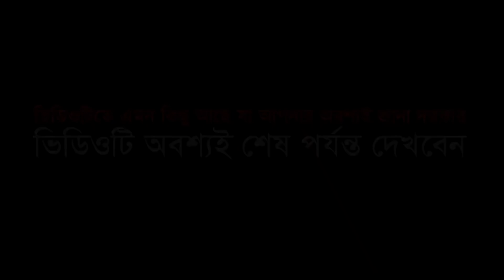হযরত মুসা আঃ) ও ফেরাউনের এর অলৌকিক কাহিনী। বজলুর রশিদ। Bazlur Roshid । । Bazlur Rashid। Islamer Bani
Label: Islamer Bani
Edit : Rimon Islam

Any reproduction, redistribution, and/or re-upload of this copyrighted © content is strictly prohibited and illegal. Your video will be taken down (strike) or Legal action will be taken against those who violate the copyright of this content.